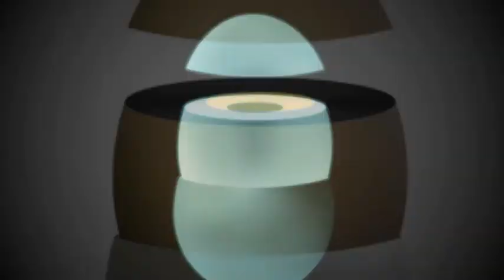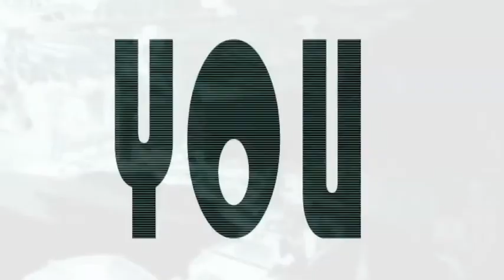INTERFERENCE (Remixed by Alt F4)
Visual artwork and video by Teddy Lambec